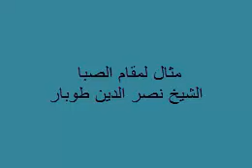مقام الصبا - نصر الدين طوبار 1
مثال علي مقام الصبا
مجموعة حلقات تعليم المقامات للقراء والمبتهلين من البداية وحتي الاجتراف بكل سهولة ويسر
اعداد وتقديم المبتهل أحمد شفيق
يسرنا تواصلكم ودعمكم للمجموعة التعليمية حتي الوصول لمرحلة الاحتراف وتعميم الفائدة